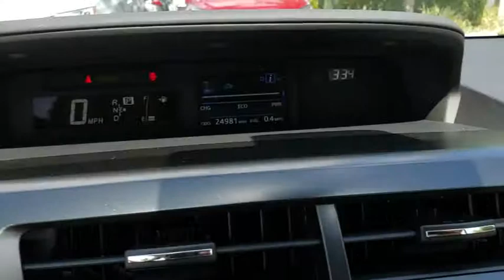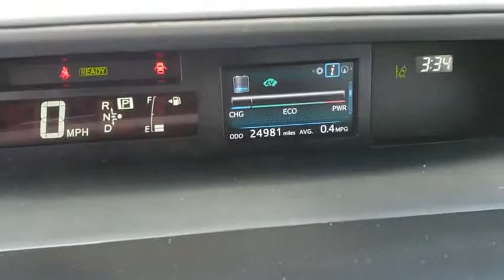2016 Toyota Prius v Longwood, Orlando, Lake Mary, Sanford, Daytona Beach, FL P046873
White Used 2016 Toyota Prius v available in Longwood, Florida at Parks Toyota. Servicing the Orlando, Lake Mary, Sanford, Daytona Beach, FL area.
2016 Toyota Prius v Five - Stock#: P046873 - VIN#: JTDZN3EU9GJ046873

Parks Toyota
1701 South Woodland Boulevard

Elegantly expressive, this 2016 Toyota Prius v represents a seamless convergence of unparalleled power and beauty. With a Gas/Electric I-4 1.8 L/110 engine powering this Variable transmission, this ride is an intoxicating mix of precise machining and allure. It's outfitted with the following options: Wheels: 7J x 17 10-Spoke High-Gloss Alloy, Wheels w/Silver Accents, Variable intermittent wipers, Trip computer, Transmission: Continuously Variable Automatic -inc: Electronically controlled, Torsion Beam Rear Suspension w/Coil Springs, Tires: P215/50R17 AS -inc: temporary spare tire/wheel (T135/70 D17), Tailgate/Rear Door Lock Included w/Power Door Locks, Systems Monitor, and Strut Front Suspension w/Coil Springs . Visit Deland Toyota at 1701 S Woodland Blvd, Deland, FL 32720 today.